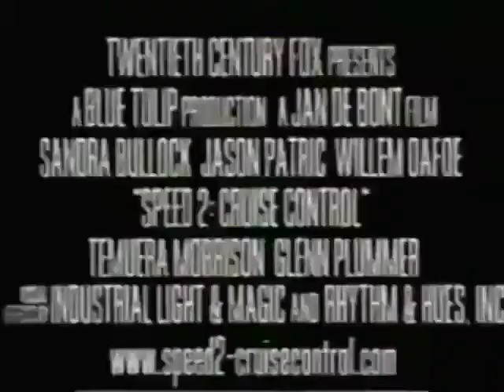Speed 2: Cruise Control (1997) - TV Spot 1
Theatrical Release: June 13, 1997 (USA)
Video Release: December 2, 1997 (USA)

Starring: Sandra Bullock, Jason Patric, Willem Dafoe, Tamuera Morrison, Glenn Plummer

A young woman (Sandra Bullock) and her new police officer boyfriend (Jason Patric) board a Norwegian luxury liner whose computer system is hacked by a disgruntled expert (Willem Dafoe) who sends the cruise on a collision course with an oil tanker.